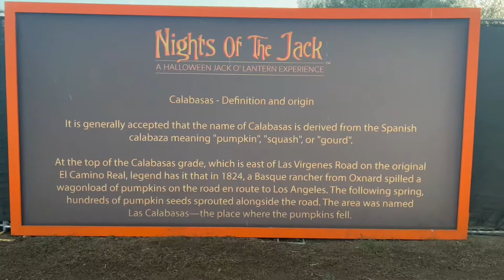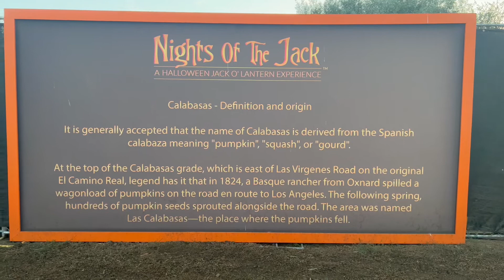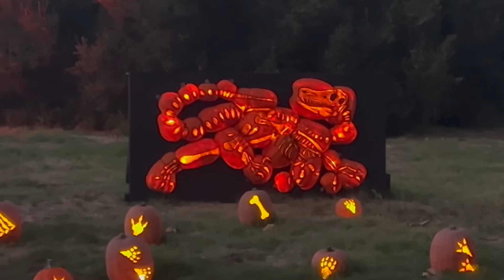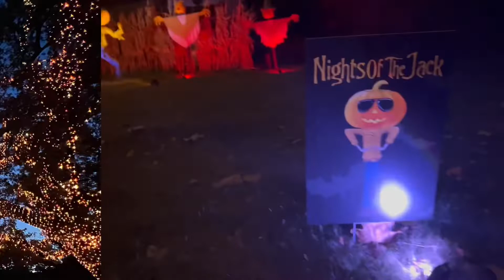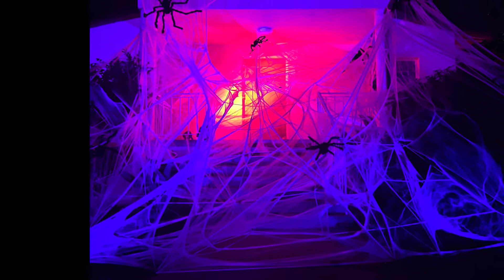Nights Of The Jack On Friday The 13th 2023 | Calabasas, CA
Nights Of The Jack at Calabasas, California, United States Of America, North America, Earth, some universe.